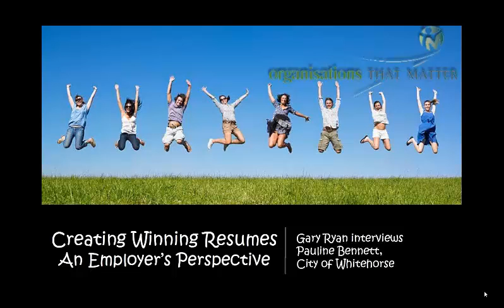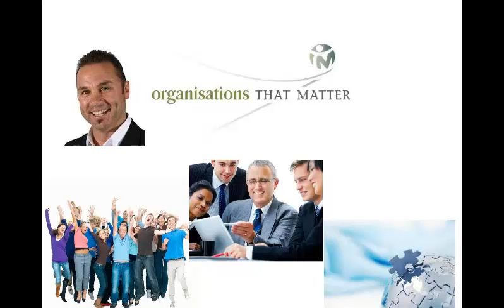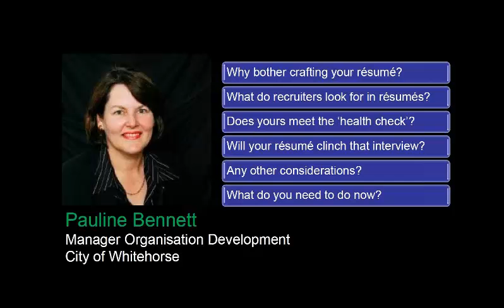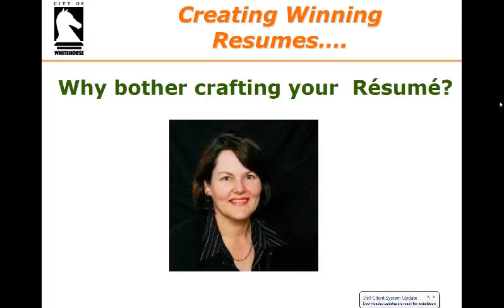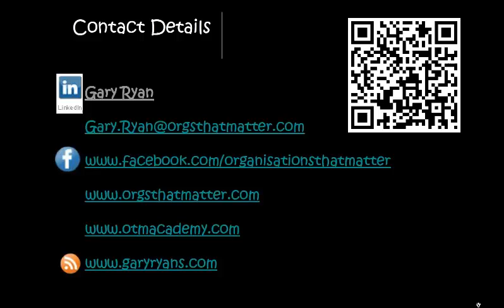Land Your Dream Job with Expert Resume Tips from Pauline Bennett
In this video, I'm sharing expert resume tips from Pauline Bennett. If you're looking to land your dream job, then you need to follow these tips!

Pauline has over 20 years of experience in the job market, and she's shared her expertise in this video. From creating a standout resume to finding the right job posting, these tips will help you land your dream job!

Gary Ryan from Organisations That Matter interviews Pauline Bennett, Manager Organisation Development from the City of Whitehorse in Melbourne Australia.
As an employer of over 1,200 people, Pauline shares many insights from an employer's perspective about what you should, and shouldn't do if you want to succeed in having your resume result in an interview.
This is an excerpt of the interview, the full version of which goes for 52 minutes.